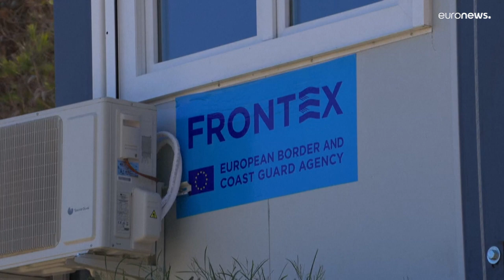El 'Sea Watch 3' atraca en Sicilia con 439 migrantes a bordo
Otra dos embarcaciones humanitarias siguen esperando ser recibidas en tierra firme con un poco más de 1 000 personas rescatadas en el Mediterráneo Central.